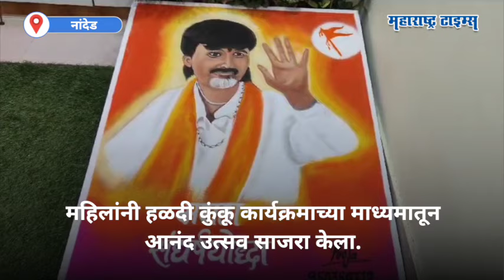हळदी कुंकू कार्यक्रमाचा उत्साह, रांगोळी साकारत महिलांकडून Manoj Jarange यांचा जयघोष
महिलांनी हळदी कुंकू कार्यक्रमाच्या माध्यमातून आनंद उत्सव साजरा केला. रेखा पाटील कदम यांच्या निवासस्थानी हळदीकुंकवाचा कार्यक्रम घेण्यात आला. यावेळी मराठा आंदोलक मनोज जरांगे पाटील यांची रांगोळी काढण्यात आली. या आनंद उत्सवात मराठा समाजाच्या महिला मोठ्या संख्येने सहभागी झाल्या होत्या.